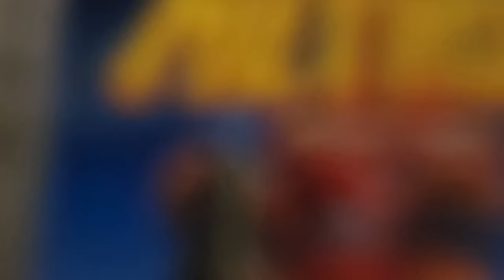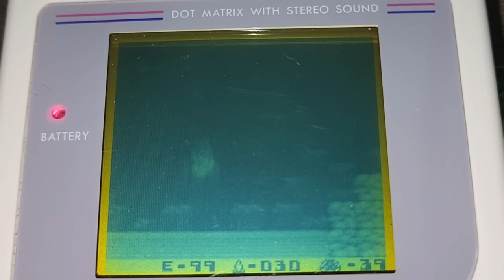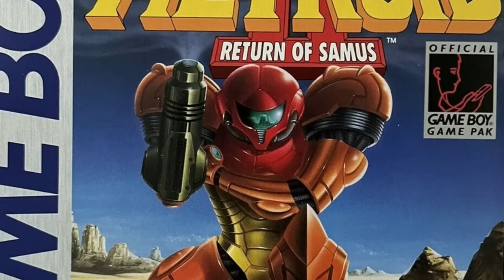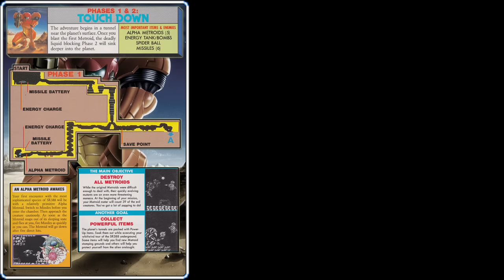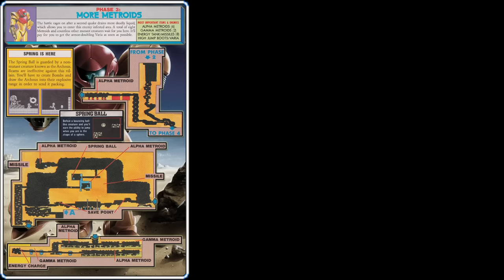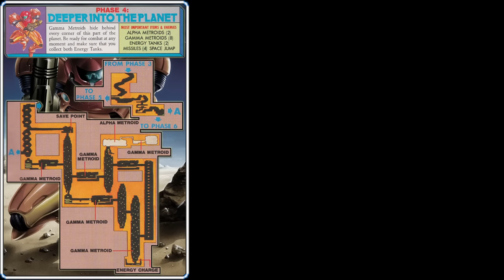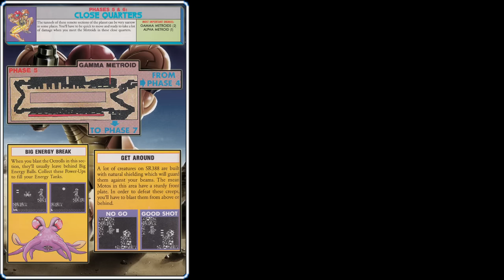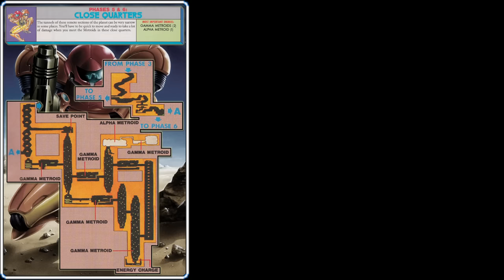Metroid2 Metroid II: The Return of Samus GAME BOY - ULTIMATE GUIDE - ALL Items, ALL Endings, 100%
Episode 77

The original Metroid was one of the most popular games on the NES, selling over 2.7 million copies - Enough to make it the 18th best selling game on the system! You'd think that Nintendo would want to get started on a sequel to such a successful game right away... but for some reason, they didn't.

Instead we had to wait FIVE YEARS for a sequel, and when Samus finally did return, she was battling Metroids on the Game Boy. This new adventure on the small screen was absolutely canon, and included everything you'd expect from a sequel! Samus has a new mission - Eliminate all of the Metroids on their home world, the planet SR388. She'll also find a ton of new weapons and accessories to add to her ever growing arsenal. This game features the first appearance of many franchise staples, like Morph Ball upgrades and the Space Jump!

So how did Samus find her way on to the Game Boy? In today's episode we'll find out, then we'll dive deep into the gameplay where we'll learn:

* Where to find EVERY hidden ITEM and UPGRADE!

* The best way to get through ALL NINE PHASES!

* The location of EVERY METROID, plus strategies for fighting them!

* Where to find ALL 22 MISSILE UPGRADES!

* Detailed MAPS for every area reveal where everything is hidden!

* How to access SECRET SHORCUTS that can get you into advanced areas early!

* Strengths and weaknesses of all four BEAM UPGRADES!

* Where to find HIDDEN WORLDS filled with glitched monsters and unique rooms!

* How to get ALL THREE different ENDINGS... AND MORE!